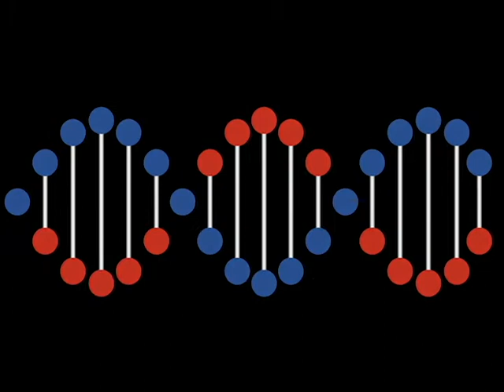Steven Palomares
UC Davis NSF CAMP Scholar Steven Palomares presents a creative video trailer about his research to be presented at the 2021 Undergraduate Research, Scholarship and Creative Activities Conference from April 28 to May 1, 2021.